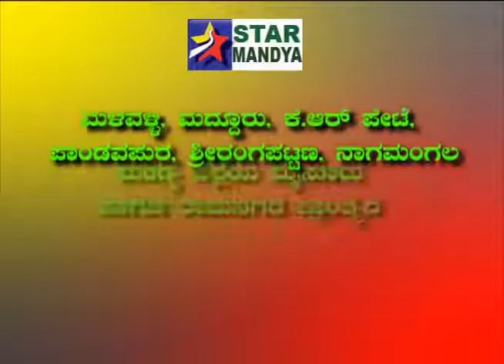Star mandya tv